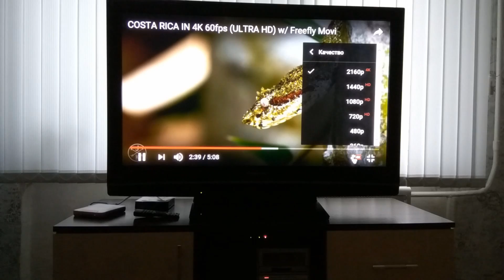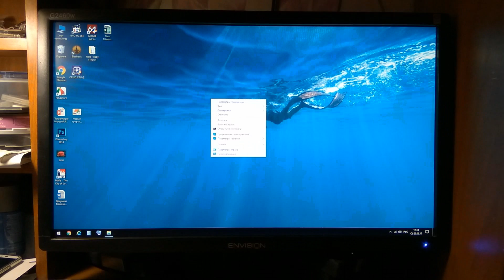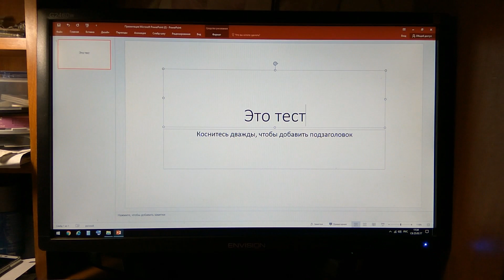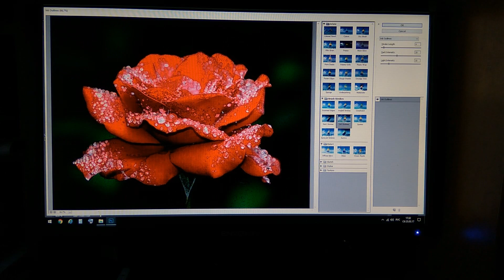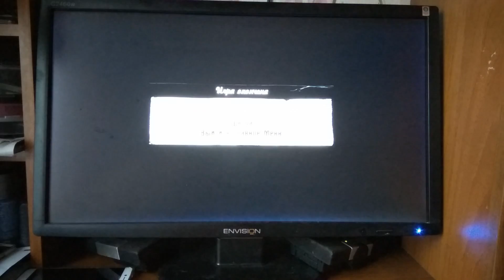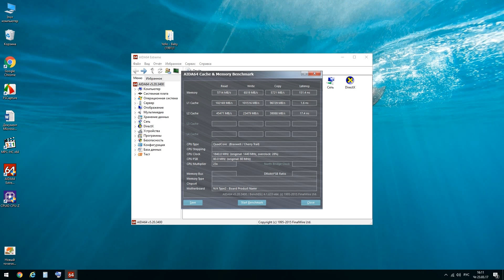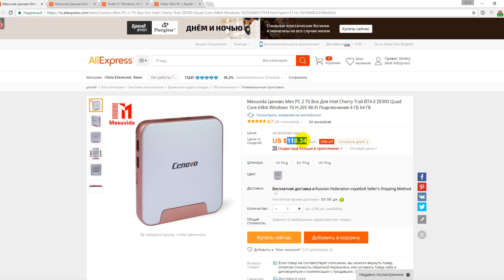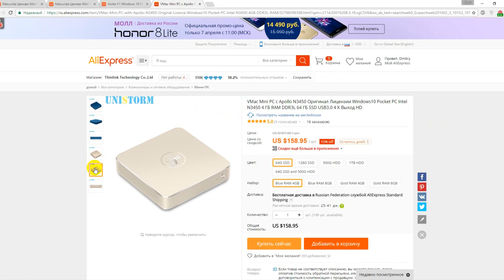Мини ПК Сenovo MiniPC2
Обзор Сenovo MiniPC2 4/64 ГБ. Отличный, бесшумный офисный пк, может также быть медиацентром.